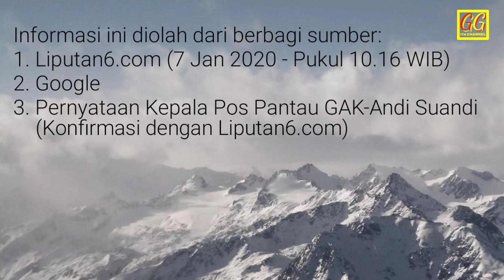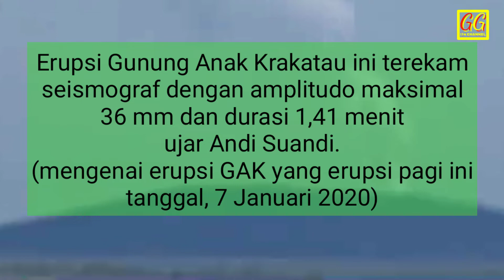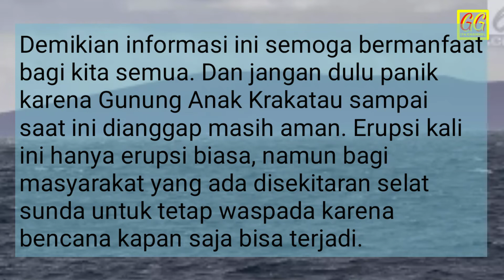Gunung Anak Krakatau Erupsi Ringan Tanggal 7 Januari 2020 Pagi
Update terbaru gunung anak krakatau tanggal 7 januari 2020, hari selasa pagi pukul 07.36 WIB. Kabar ini diposting oleh Lioutan6.com terbitan hari selasa tgl 7 januari 2020. Liputan6.com berhasil menghubungi Ketua Pantau Gunung Anak Krakatau - Lampung yaitu Pak Andi Suandi. Pak Andi Suansi memberikan pernyataan "Gunung Anak Krakatau pada hari selasa 7 Januari 2020 GAK kembali erupsi pukul 07.36 WIB Erupsi ini merupakan erupsi pertama pada tahun 2020, dengan ketinggian abu vulkanik mencapai 200 meter dari puncak kawah". Pak andi Suandi juga menghimbau kepada masyarakat, nelayan dan wisatawan untuk tidak mendekati radius 2 kilonmeter dari kawah letusan.

Dengan adanya informasi ini semoga kita semua tetap tenang, jangan panik namun tetap waspada.
Ini hanya sebagai informasi saja, bahwa pada hari selasa pagi tgl 7 Januari 2020 Gunung Anak Krakatau mengalami erupsi.
Bisa lihat juga berita di Liputan6.com utk terbitan hari selasa 7 januari 2020.